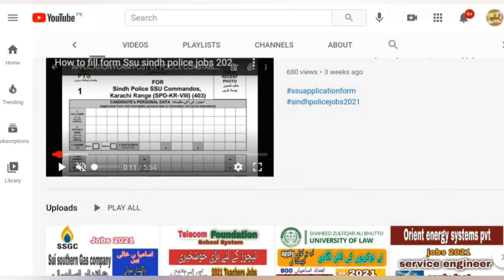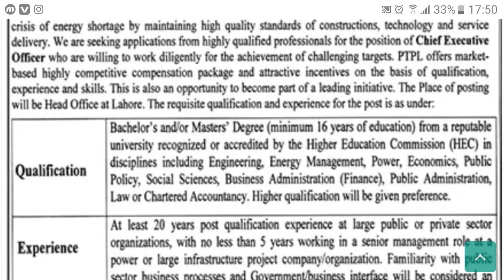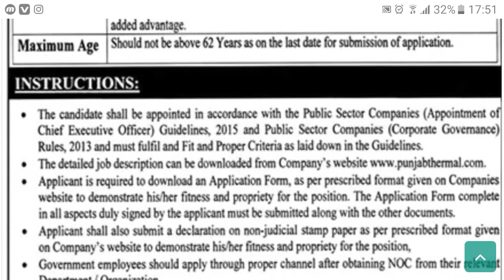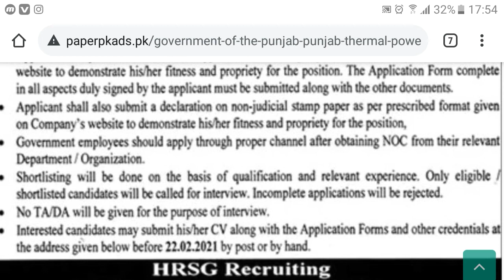Punjab Thermal Power Plant Jobs 2021